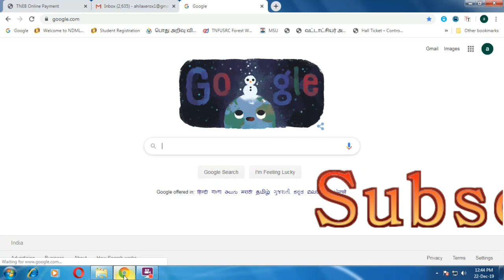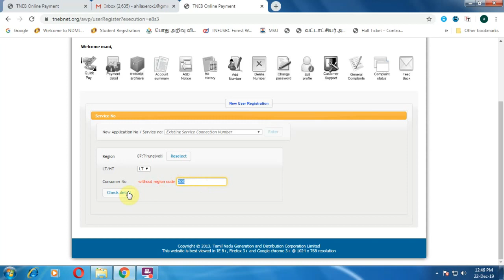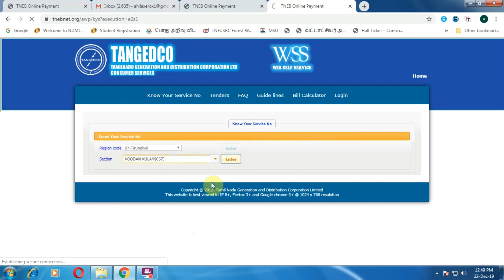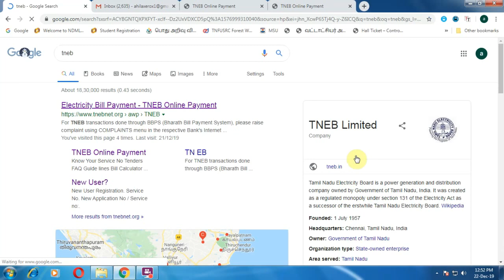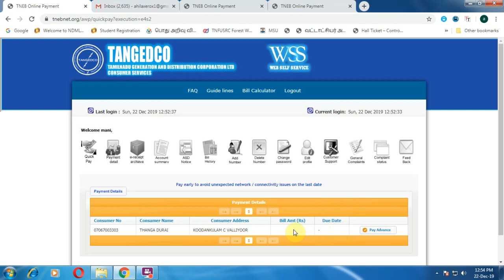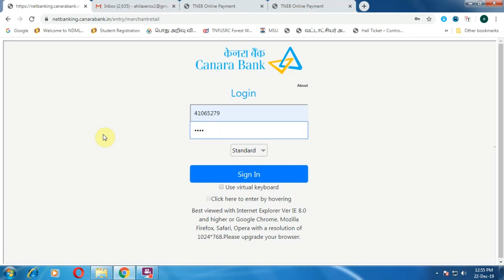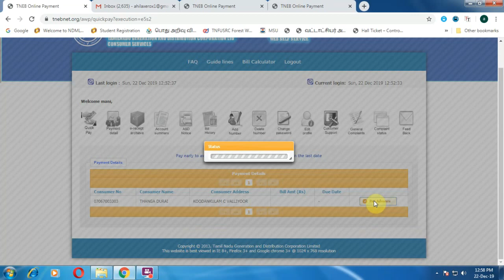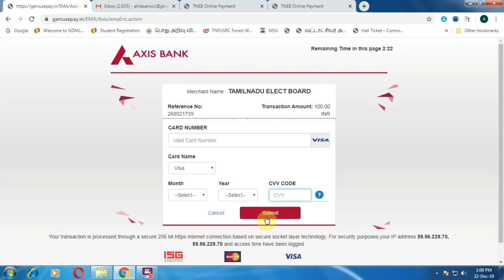Tneb bill payment, online eb bill, Tamil(மின்சார பில், ஆன்லைன் மின்சாரம், Eb பில்)|COI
MY ANOTHER TAMIL ANYONE DEFINITION FIND CHANNEL LINK